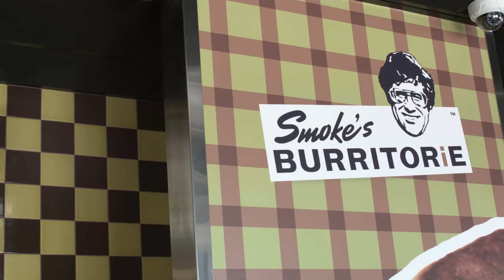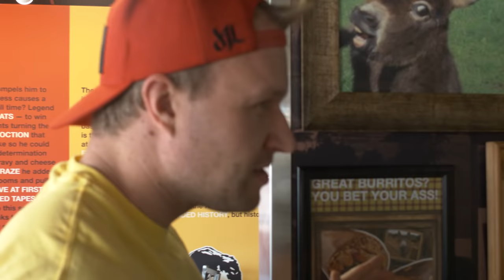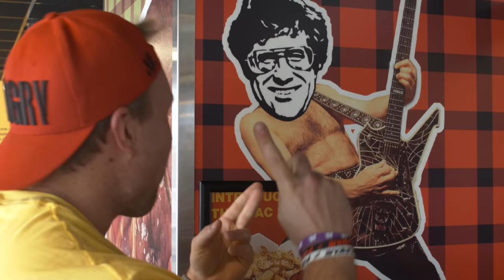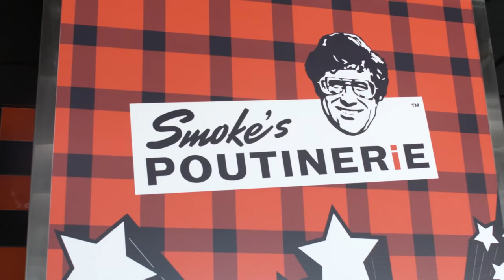ULTIMATE CHEAT MEAL!!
Furious Pete
1801 Lakeshore Rd W Unit 6
Canada